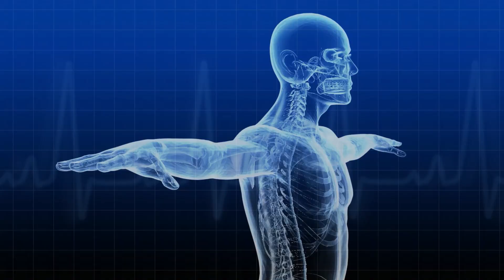AskWATERDOK No. 289 "Lagi masakit ang kamay at tuhod pag kagising sa umaga ano po kay ito dok?"